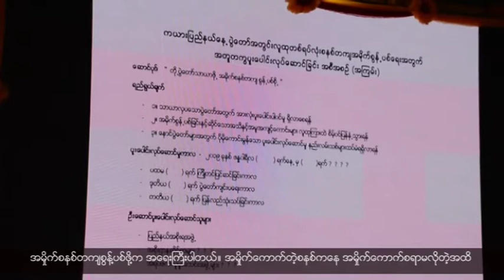ကရင္နီဘာသာ အစီအစဥ္ (ဇန္န၀ါရီလ ၀၃၊ ၂၀၁၉ )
ရွမ္းေတာင္ ဖယ္ခံုၿမိဳ႕နယ္ အလယ္ကယန္းေက်းရြာအုပ္စုက ဆီးဘူးတုိက္နယ္ေဆးရံု ဧရိယာမွာရွိတဲ့ ေက်းရြာ (၇) ရြာကို ခရစၥမတ္ကာလတြင္း နယ္လွည့္ၿပီးေတာ့ အခမဲ့ ေဆးကုသတာေတြ ျပဳလုပ္ေနပါတယ္။
တိုင္းရင္းသားေတြရဲ႕ ရိုးရာယဥ္ေက်းမႈနဲ႔ ေဒသတြင္းခရီးသြားလုပ္ငန္းေတြကို ျမွင့္တင္ဖို႔အတြက္ ရည္ရြယ္ၿပီး ျပဳလုပ္မယ့္ “ေသြးခ်င္းတို႔ရဲ႕ ပြဲေတာ္ဆီ” ပြဲေတာ္မွာ ပါဝင္ႏိုင္ေရးအတြက္ ကယားျပည္နယ္ တိုင္းရင္းသားလုပ္ငန္းရွင္းမ်ားအသင္းကေန ႀကိဳတင္ျပင္ဆင္ညွိႏိႈင္းတဲ့ အစည္းအေဝးတစ္ခုကို ျပဳလုပ္ၾကပါတယ္။
၂၀၁၉ ခုႏွစ္အတြက္ ကယားျပည္နယ္က အစိုးရေတြနဲ႔ ႏိုင္ငံေရး တက္ၾကြလႈပ္ရွားသူ ေတြဆီက ႏွစ္သစ္ဆုေတာင္း စကားေလးေတြကို တင္ဆက္ေပးပါရေစ။